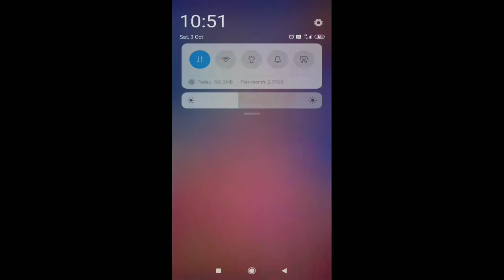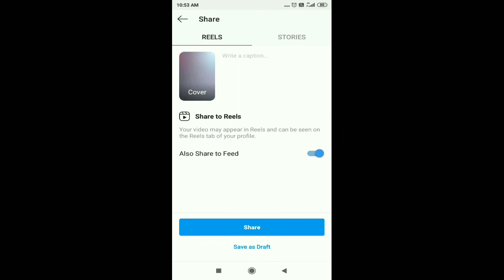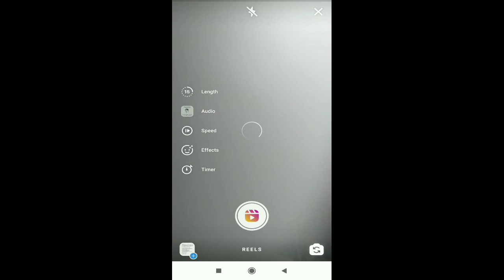How To Make Video On Reel | Instagram Reel Par Video Kaise Banaye | How To Use Reel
Earn paisa

hello guys aaj main aapko batna ja raha ho ki aap kis tarah se instagram reel se video dal kar paisa kama sakta ho video pura dekhna or like kare aur subscribe karen aur apane bahi ko sporrt  karne

channel link

no copyright:-
background sound form Google